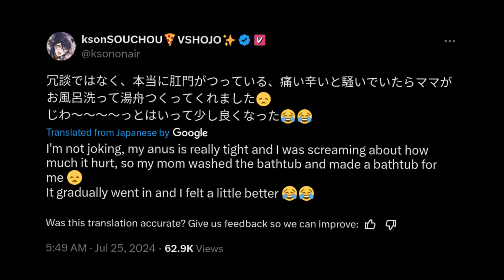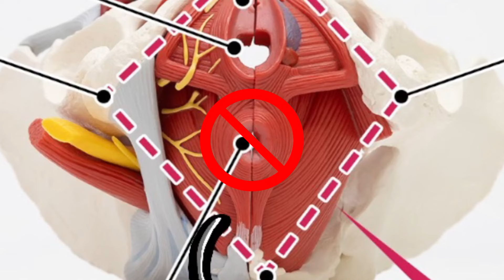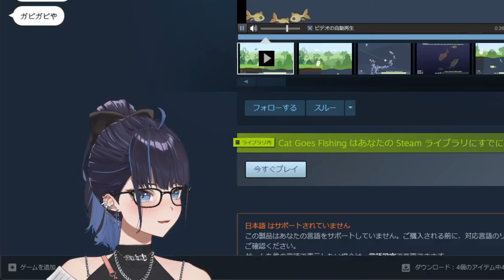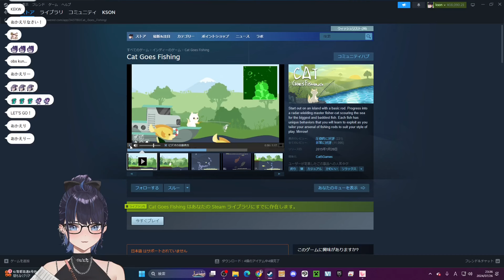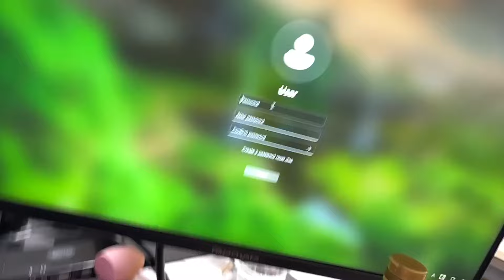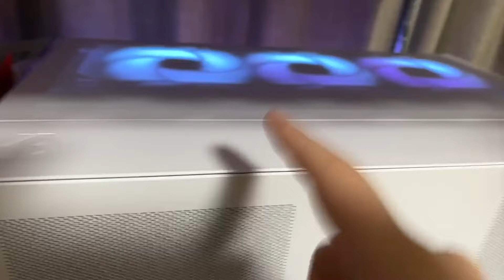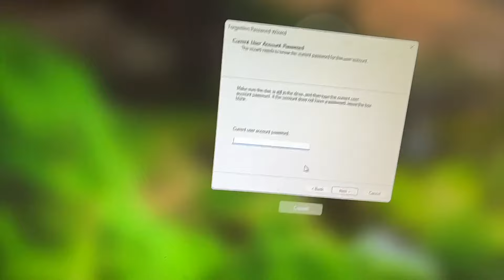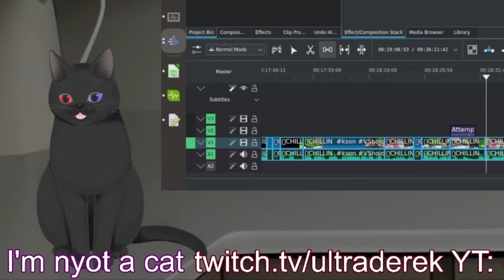Kson has butt and new password problems.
One of the funniest streams I've seen in a while. Kson was sick the other day. So she discusses that. Then she has major sound issues. So she decides to live stream from her phone as she switches computers.  It doesn't go as smoothly as planed.  Good stuff @ksonONAIR

Chapters:
0:00 Intro
1:08 Lessons in butt muscles.
2:24 uses a cat tail to point to where it hurts.
3:57 how to self check the butt muscle.
4:34 Chat complains about sound.
6:32 PC change phone stream let’s go
8:07 Her new PC
10:37 Password Problems
14:45 butt status at end of stream.